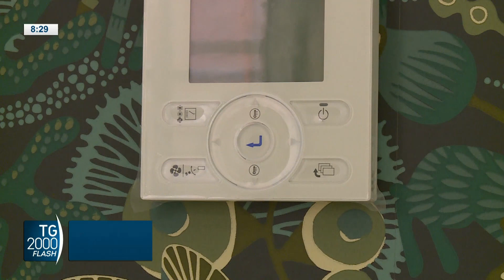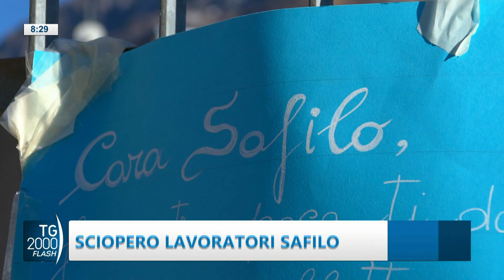TG2000, 9 febbraio 2023 – Ore 8.30